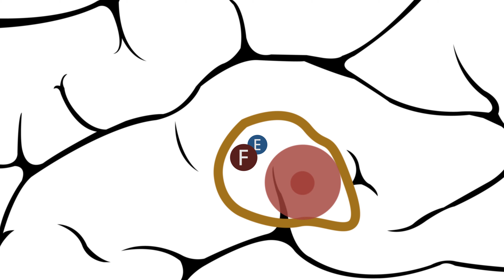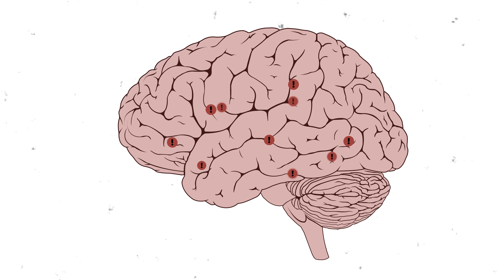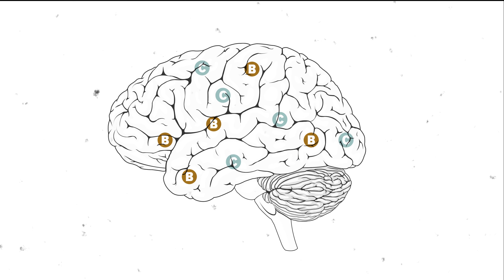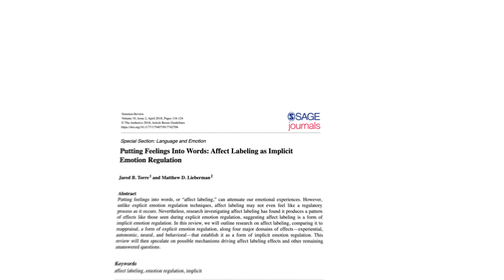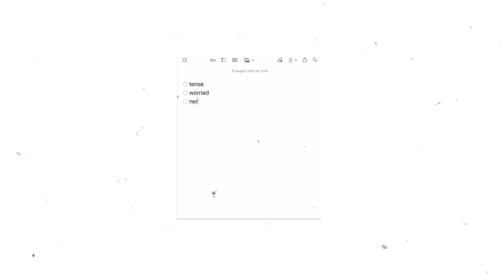The neuroscience of feeling anxious for no reason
Ever felt anxious for no clear reason? This is what psychologists call "free-floating anxiety" – a phenomenon that stems from a deregulated amygdala and can be caused by past trauma.

ABOUT ME

Anne-Laure Le Cunff is the founder of Ness Labs, the world's leading platform for mindful productivity, where she translates neuroscientific research into practical tools to think better, work smarter, and live happier. She is currently pursuing a Ph.D. in Psychology & Neuroscience at King's College London and is writing a book to be published by Penguin Random House in late 2024 / early 2025. Previously, she worked at Google on the Digital Health team.